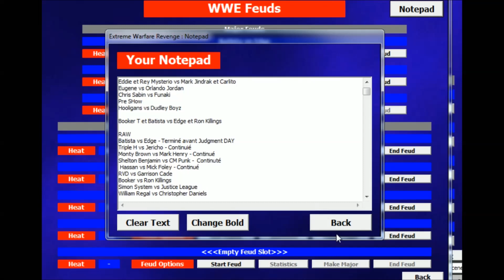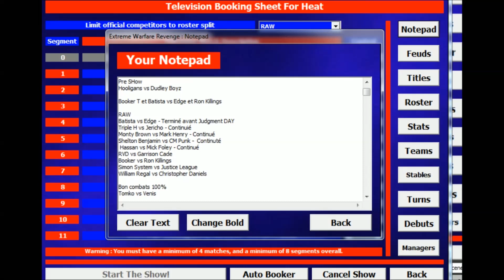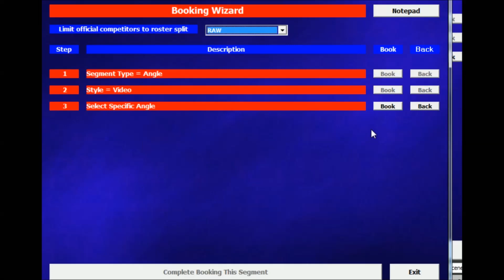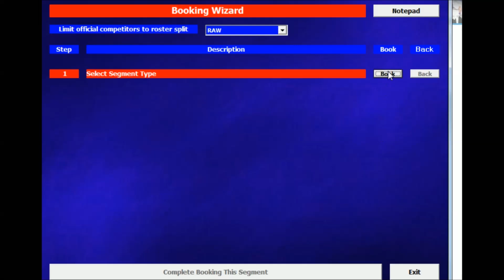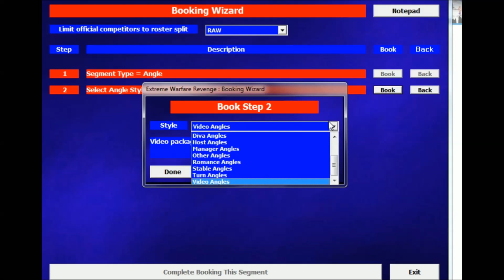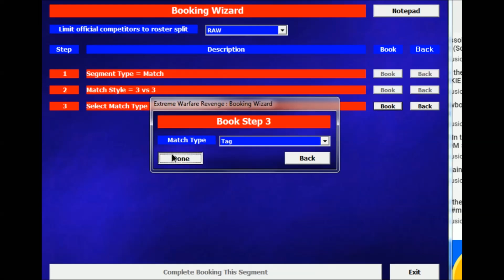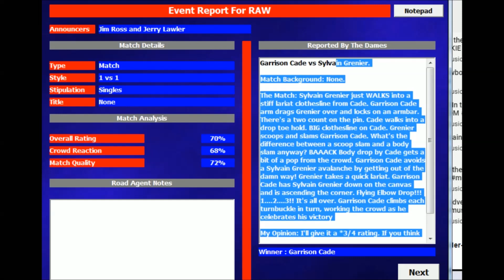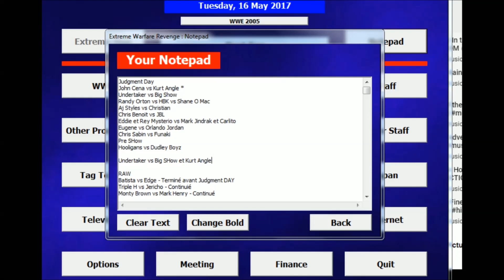EWR │ WWE 2005 │Épisode 23 │Des Longs Conflits - FR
Jericho et HHH sont toujours en guerre et pour cet épisode, ça se mélange dans un important combat par équipe quand Booker T et Batista affrontent Edge et Ron Killings dans le Main Event de RAW! De plus, Christopher Daniels débute une rivalité contre un vétéran de la WWE.